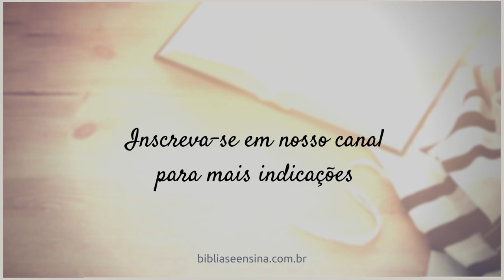Torá: a lei de Moisés (Livro), por Meir Matzliah Melamed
Torá: a lei de Moisés, por Meir Matzliah Melamed

Esta preciosa obra apresenta o texto hebraico da Torá ao lado de sua tradução para o português. Mantendo intactas as interpretações dos comentaristas clássicos, e inspirada no Talmud e no Midrash, foi editada segundo as porções semanais de leitura e por capítulos e versículos, complementada por interessantes comentários e ilustrações.